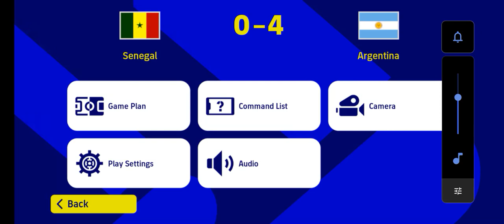football match goal-7